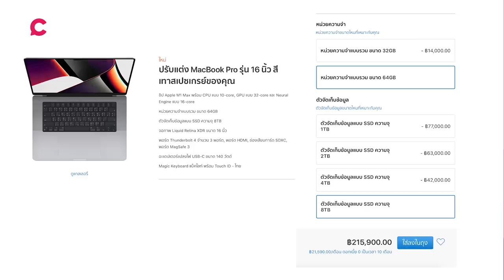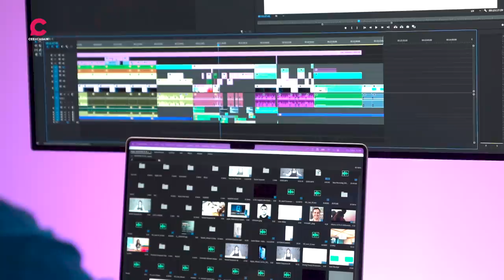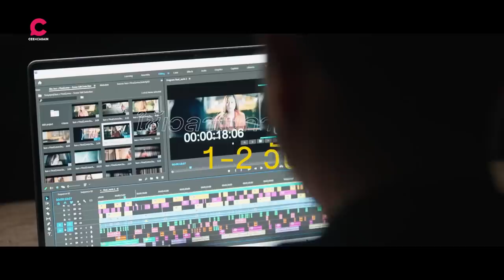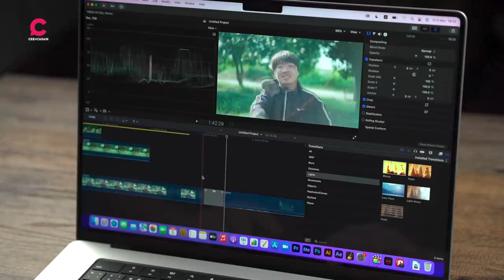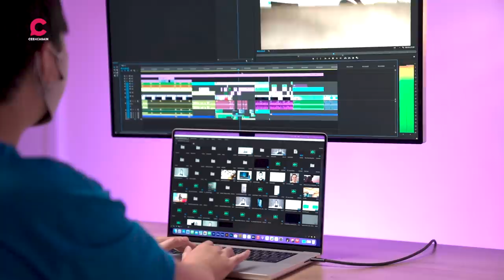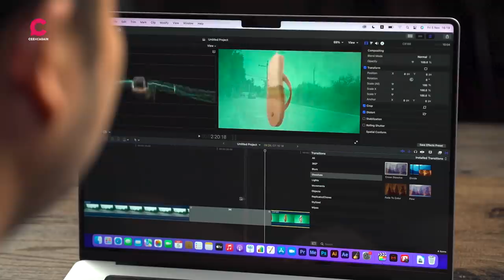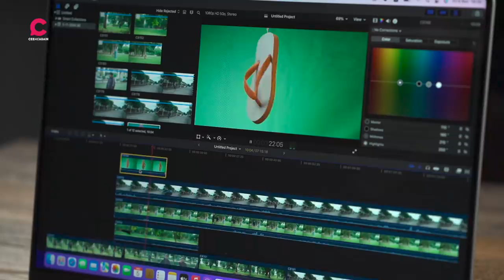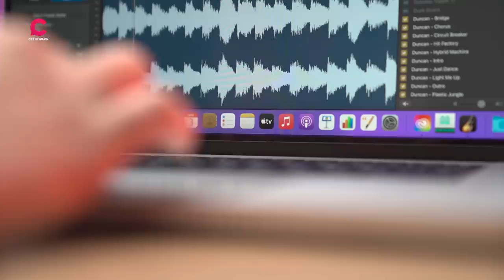ถามกูรู MacBook Pro M1 Max เหมาะกับใคร คุ้มค่าไหม? l Ceemeagain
M1 Max แรงจริงหรือหลอก เอาไปทดสอบกับกูรู ใช้จริง ตัดงานจริง
แรงตอบโจทย์สายโปรดักชั่นแค่ไหน ไปดูกัน!

0:00 Highlight & Intro
1:08 ภาพรวม MacBook Pro M1 Max
5:04 ทดสอบกับ Misterbeam
9:46 สรุป Misterbeam ชอบไหม?
12:20 สรุป